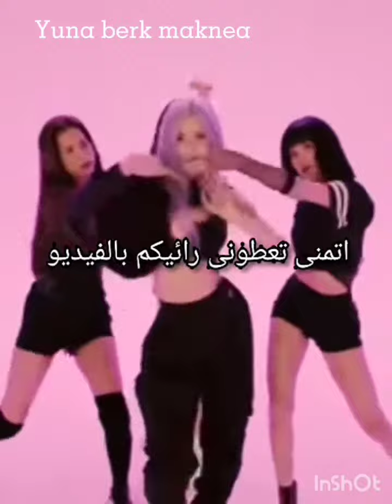فرق تابعتهم مؤخراً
حساباتى كلها رح تنحط بفيديو مخصص
my ZEPETO: Yuna || maknea
my  first tik tok: @yunaaa
my second tik tok: بالفيديو المخصص